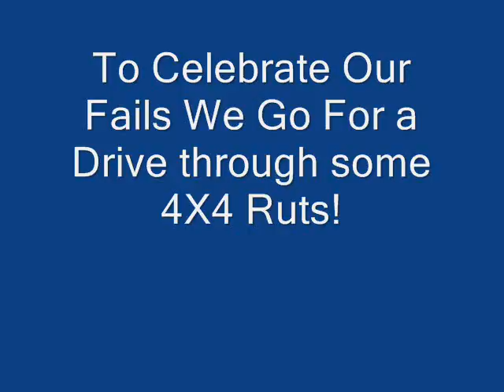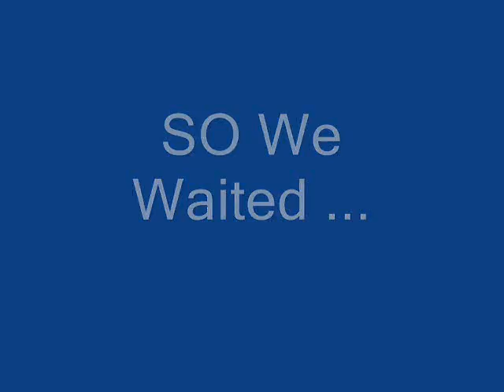4x4 fails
uncle fail fails again, the end is bad and i couldnt fix it